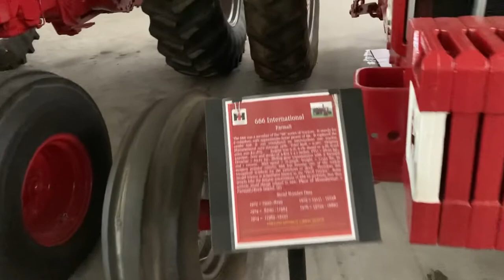Paquette's trip part 2: The devil tractor!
None for me, thanks...don't like that number.